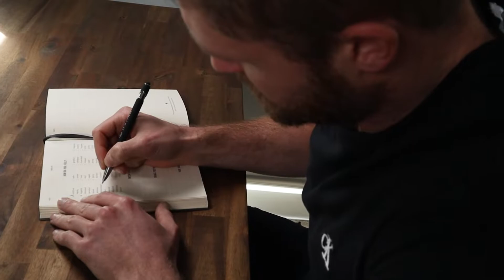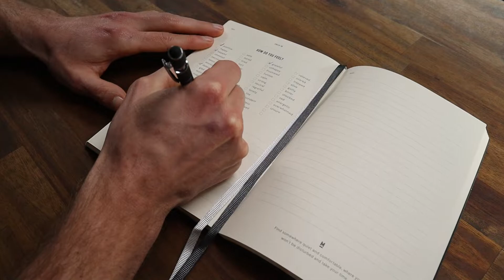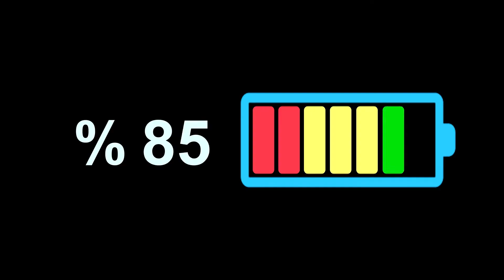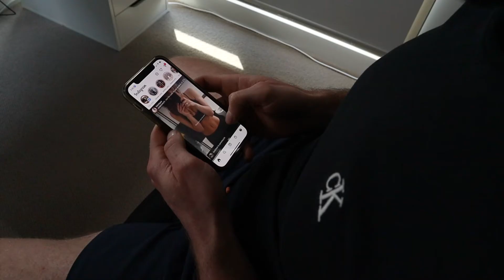Getting back into exercise after a break (When it feels frustrating)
Getting back into exercise after a break can be frustrating, especially if you had a solid base of fitness in the past and it feels like you're starting again.. In this video, I share my own experience of getting back into working out after I had time off during the lockdowns, plus 5 things you need to consider if you're trying to rebuild your fitness after a break of any kind.

WORK WITH ME:
⚡️Coaching - If you're looking for some help improving your fitness, nutrition, strength or just have a goal you're working towards, I offer coaching both online & in person at my studio in Melbourne.

My Name is Aaron, I’m a personal trainer and nutrition coach from Melbourne, Australia. I make videos that explore the strategies and tools to help you build solid fitness and nutrition habits that create lasting results. Whether you want to get as fit and strong as you can, or simply improve your consistency and health, you’ll find many helpful resources here.

I also write an email newsletter that contains tips and tricks for improving your fitness, strength and nutrition, as well as resources to help you do this easier. It's completely free and you can unsubscribe at any point if you change your mind